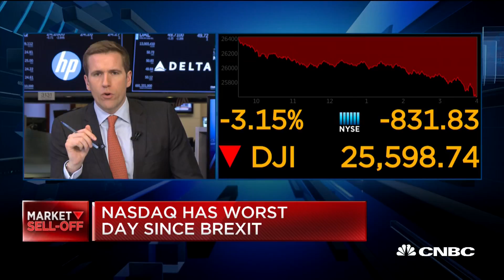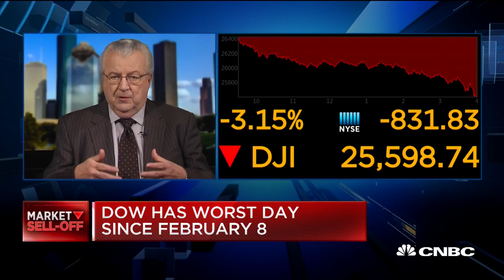Market sell-off is a 'dip' shouldn't read too much into it, says former Shell Oil Company president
John Hofmeister, former president of Shell Oil Company, joins 'Closing Bell' to discuss the impact of the market sell-off on the energy sector.